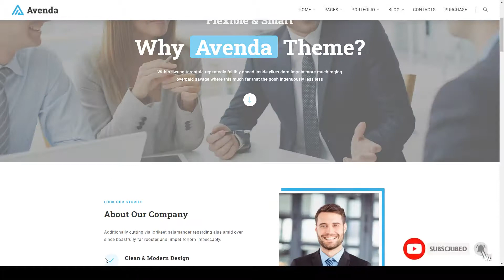Avenda - Multi-Purpose Business WordPress Theme multipurpose minimal Sonoda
Compatible With Facebook, Visual Composer 5.1.x, WPML, Bootstrap 4.x

 Columns 4+

 Layout Responsive

 Tags blog, business, clean, concept, corporate, creative, minimal, modern, multipurpose, one page, parallax, photography, portfolio, responsive, white